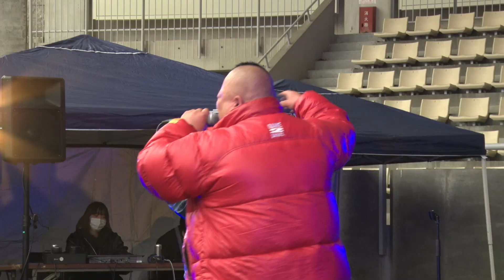桜花爛漫 1回戦 Ryo VS 西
3/28服部緑地野外音楽堂にて行われた桜花爛漫のMCバトルの映像です。